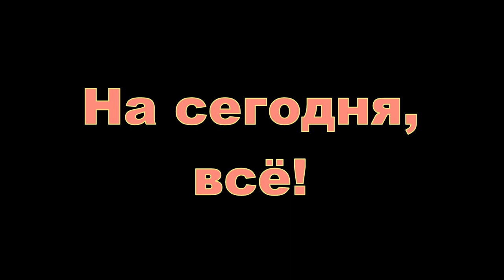На Косах в Новолуние. 24.12.2022. Корюшка не ловится, не идёт сижок, я про себя!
В темноте с утра накатались в поисках выхода на лёд, Новолуние, вода выперла, обратно лучше.  У нас сегодня по рыбе плоховато, что не скажешь о товарищах, что сидели рядом))). Встретил одногруппника, давно не виделись, и встречаемся то только на льду! Женя, привет! Всем удачи! Выкладываю видео 25.12, т.к. сегодня Андрею Д.Р! Поздравляю и еду на пироги!